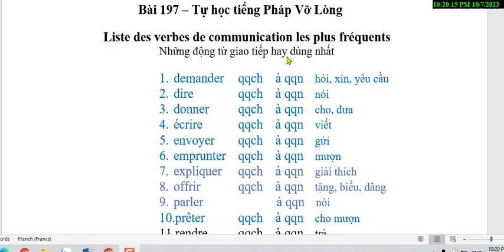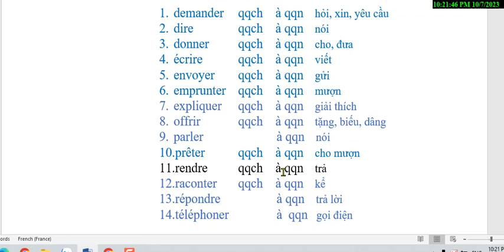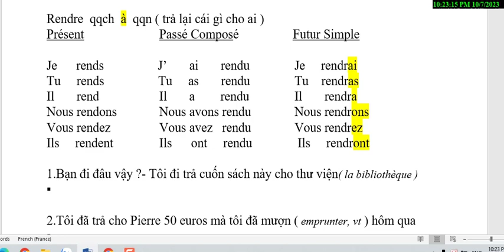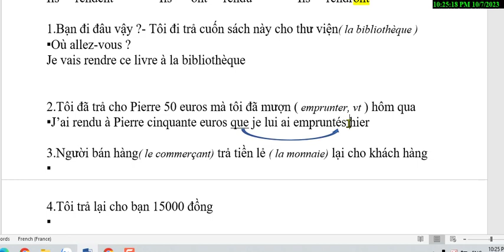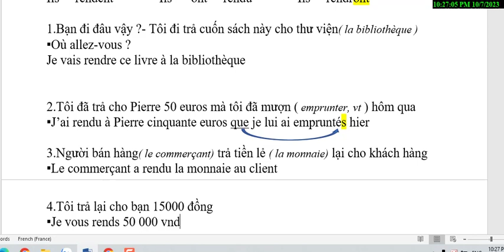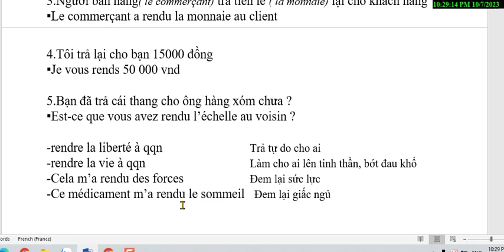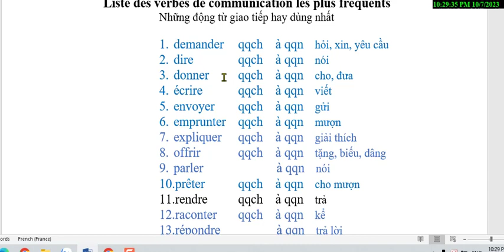Bài 197 - Tự học tiếng Pháp Vỡ Lòng - RENDRE qqch à qqn ( Trả cái gì lại cho ai )